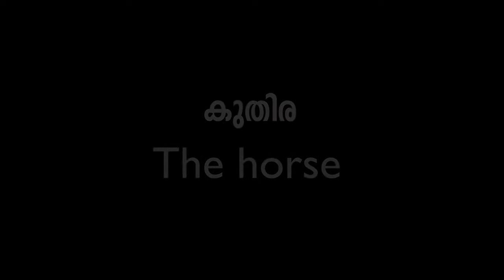The horse SGReporter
Helianthusis a genus comprising about 70 species of annual and perennial flowering plants in the daisy family Asteraceae commonly known as sunflowers.Except for three South American species, the species of Helianthus are native to North America and Central America. The best-known species is the common sunflower (Helianthus annuus), whose round flower heads in combination with the ligules look like the Sun.[6] This and other species, notably Jerusalem artichoke (H. tuberosus), are cultivated in temperate regions and some tropical regions as food crops for humans, cattle, and poultry, and as ornamental plants.[7] The species H. annuus typically grows during the summer and into early fall, with the peak growth season being mid-summer.[8]

The horse (Equus ferus caballus) is a domesticated, odd-toed, hoofed mammal. It belongs to the taxonomic family Equidae and is one of two extant subspecies of Equus ferus. The horse has evolved over the past 45 to 55 million years from a small multi-toed creature, Eohippus, into the large, single-toed animal of today. Humans began domesticating horses around 4000 BC, and their domestication is believed to have been widespread by 3000 BC. Horses in the subspecies caballus are domesticated, although some domesticated populations live in the wild as feral horses. These feral populations are not true wild horses, as this term is used to describe horses that have never been domesticated. There is an extensive, specialized vocabulary used to describe equine-related concepts, covering everything from anatomy to life stages, size, colors, markings, breeds, locomotion, and behavior.